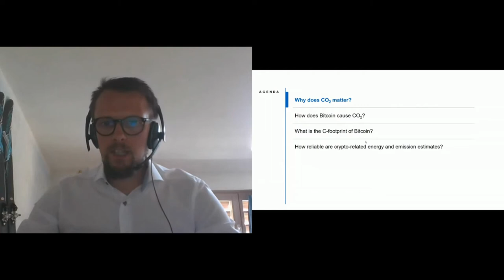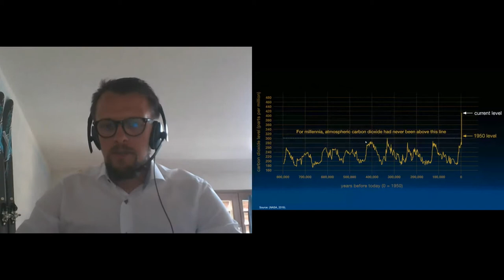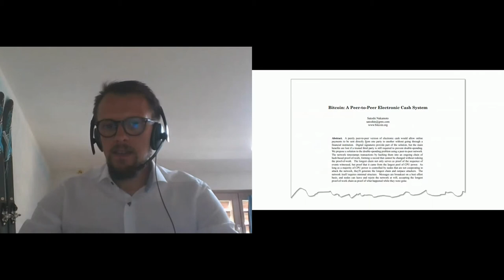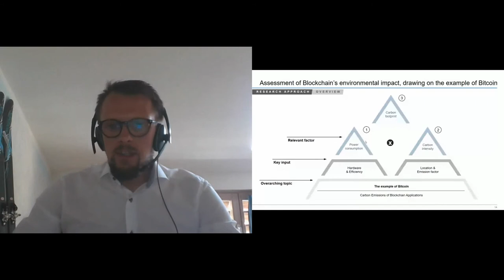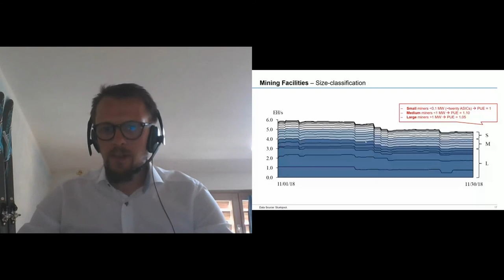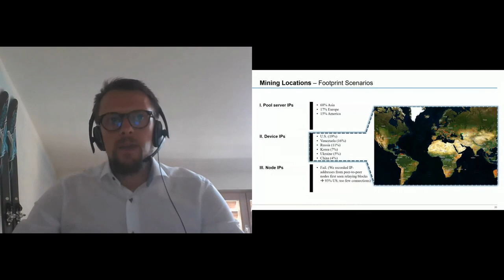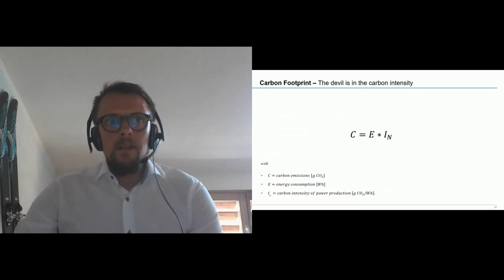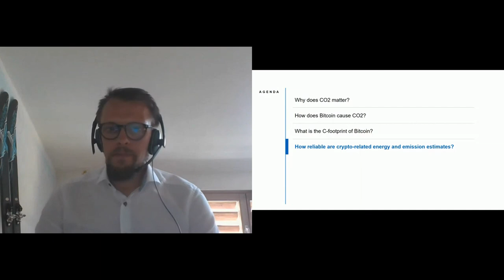The Carbon Footprint of Bitcoin | Christian Stoll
Participation in the Bitcoin blockchain validation process requires specialized hardware and vast amounts of electricity, which translates into a significant carbon footprint. Here, we demonstrate a methodology for estimating the power consumption associated with Bitcoin’s blockchain based on IPO filings of major hardware manufacturers, insights on mining facility operations, and mining pool compositions. We then translate our power consumption estimate into carbon emissions, using the localization of IP addresses. We determine the annual electricity consumption of Bitcoin, as of November 2018, to be 45.8 TWh and estimate that annual carbon emissions range from 22.0 to 22.9 MtCO2. This means that the emissions produced by Bitcoin sit between the levels produced by the nations of Jordan and Sri Lanka, which is comparable to the level of Kansas City.

Christian Stoll is a researcher at MIT Center for Energy and Environmental Policy Research, as well as at TUM Center for Energy Markets. His research focuses on climate change from an economic point of view. Jointly with Lena Klaaßen and Ulich Gallersdörfer, he published the paper “The Carbon Footprint of Bitcoint” in 2019 – the results of the paper received more than 3 billion visits in global media.

About Bitcoin he says:
"No opinion; value = benefits - costs (I can only comment on environmental cost)"